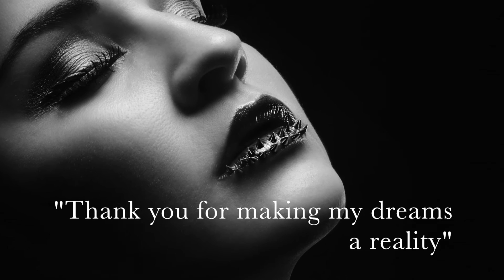Benefits Of A Boudoir Photoshoot